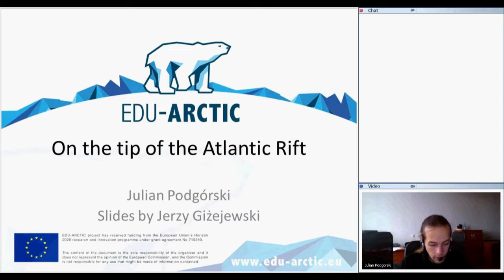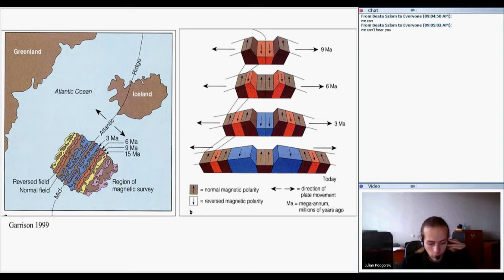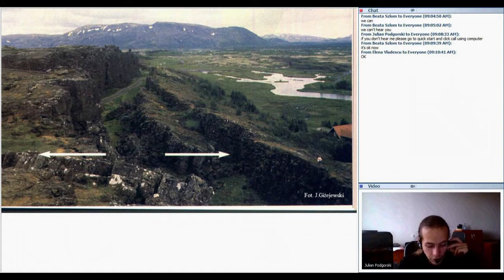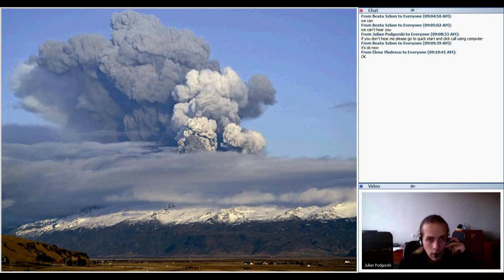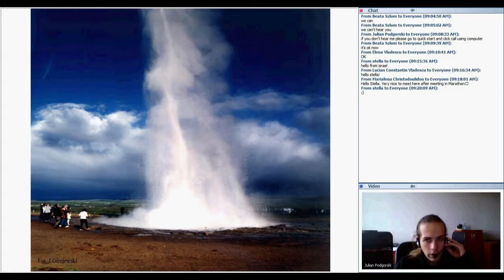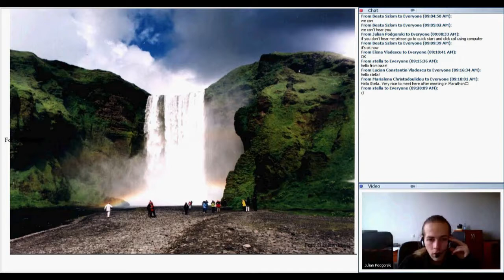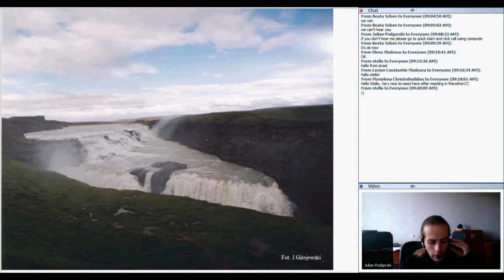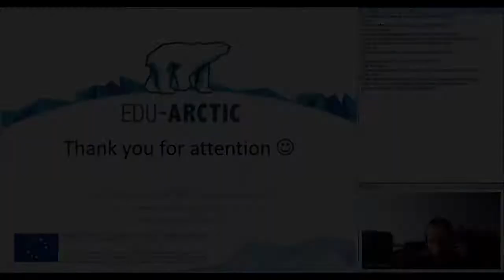On the top of the Atlantic Rift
Iceland is often called "A land of ice and fire". It is located over a "hot spot" of the Earth's mantle, within the Atlantic Rift. The western part of the island is a part of the North American Plate, while the eastern part lies on the Eurasian Plate. Measurements show expansion of the volcanic belt, which means, that the two tectonic plates are moving away from each another. The largest ice cap in Europe is located on Iceland as well - the Vatnajökull ice cap. Studies of this cap, and the related Jökulsárlón glacial lake, formed basis of one of the theories explaining the origins of ribbon lakes.

Presenter: Julian Podgórski